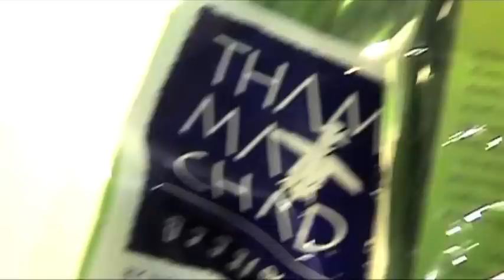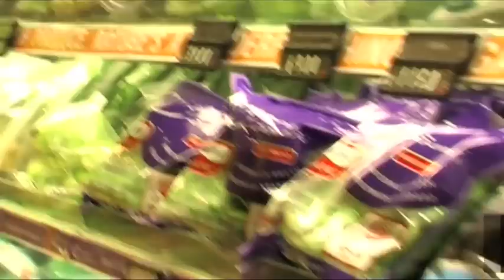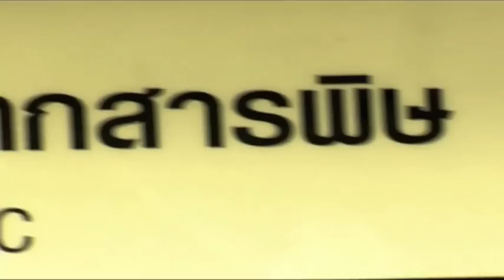ฉลาดซื้อ : ผักแบบไหน คนไทยต้องกิน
รายการ กระต่ายตื่นตัว ช่วงฉลาดซื้อ
...คุณอยากรู้มั้ยว่าข้าวของต่างๆที่คุณซื้ออยู่ทุกวัน
จริงๆแล้วยี่ห้อไหนเจ๋งสุด ยี่ห้อไหนห่วยสุด
ช่วงนี้เราจะเปิดผลทดสอบให้คุณรู้กันตรงๆไปเลย
และที่เรากล้าบอก ก็เพราะรายการเราไม่มีสปอนเซอร์อยู่แล้ว